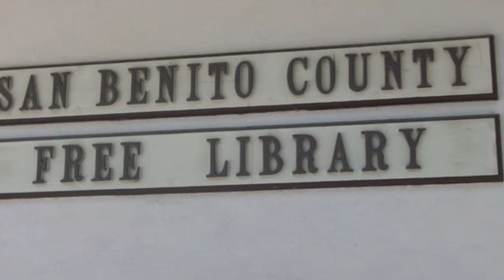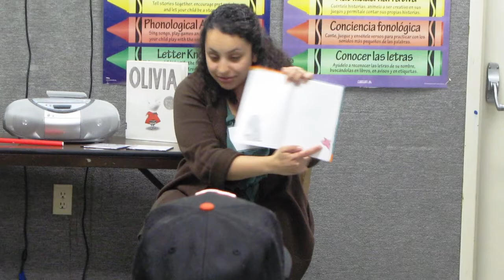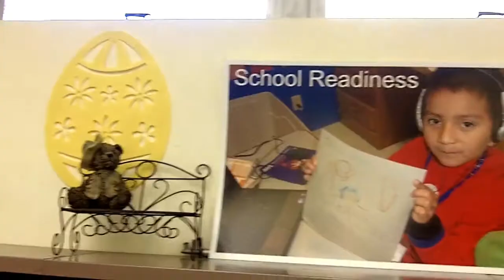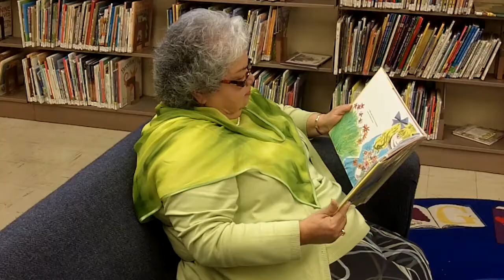San Benito County Probation's Booked in a Different Way Program -- 2012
The Grow Strong San Benito program, also known as "Booked in a Different Way, helps rehabilitate first-time drug offenders and intervenes in multi-generational cycles of crime and drug abuse by supporting the literacy and educational success of potential at-risk children. Program participants are referred to the county library by the Probation Department and taught family literacy skills through weekly on-site activities.  According to Chief Probation Officer Brent Cardall, the program is hitting at the root of the problem, focusing on offenders' children who could be at risk. The program's goal is to stop that before it starts and in effect, change generations for the better.